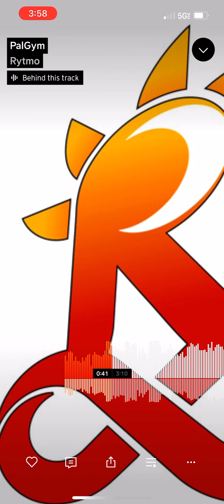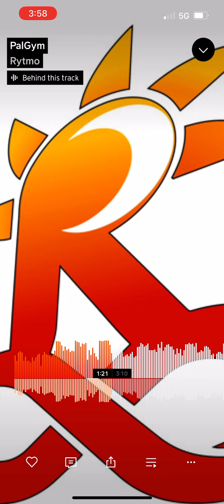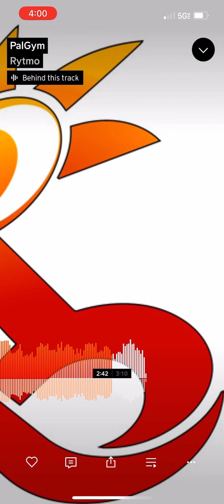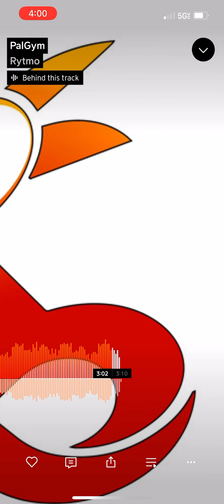PalGym (Prod. by B.K. & HasaKing)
PalGym - Rytmo
Produced by B.K. @ Studio101, & HasaKing
SelfEmployed The Mixtape

Find this track and more by Searching Rytmo on iTunes, Spotify, and Tidal. Also Soundcloud.